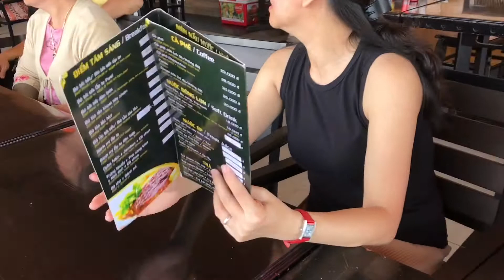Cà phê Mũi Đá - Vũng Tàu 04/2021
Cà phê Mũi Đá- Gành Hào 2.